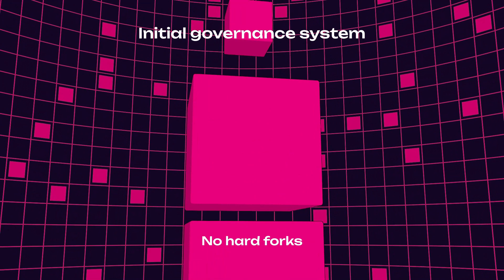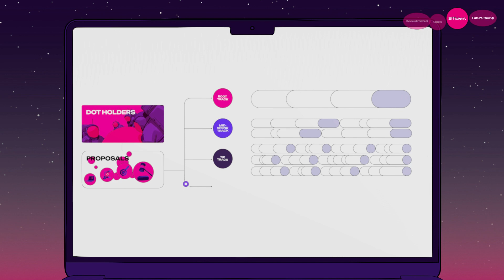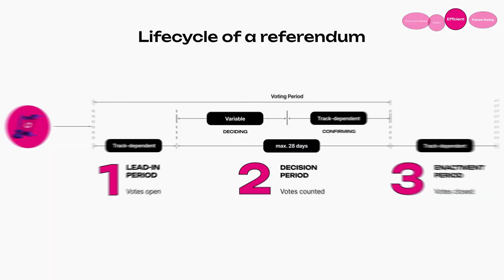Polkadot OpenGov Explained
Polkadot OpenGov — The pinnacle of Web3 governance systems. Learn how Polkadot OpenGov works and why it’s special.

Polkadot’s initial governance process, conducted on-chain, was already the most decentralized in the industry, and had the additional advantage of eliminating damaging “hard forks”. Polkadot OpenGov takes this even further. With its advanced new design, it has become faster, more efficient, more open, and completely transparent. Thousands of referenda can now happen simultaneously, with no central decision-making bodies.

Participate directly by browsing the open proposals, submit your own, or delegate your votes

Join the movement for a better web!

Video Chapters:
00:00 - Intro
00:46 - Introducing Polkadot OpenGov
00:56 - Decentralized
01:50 - Open
02:30 - Efficient
03:30 - Future-facing
03:46 - Participate in the Polkadot governance

Enjoy this video? Check out the below resources to further explore the Polkadot DAO 👇